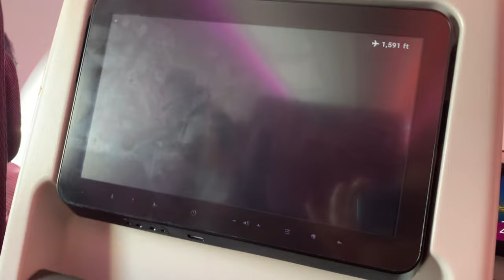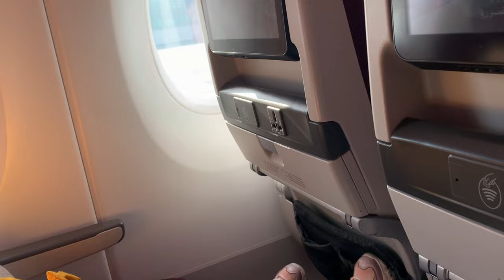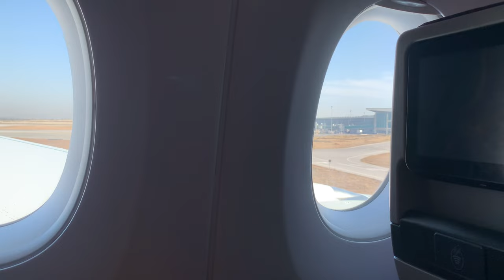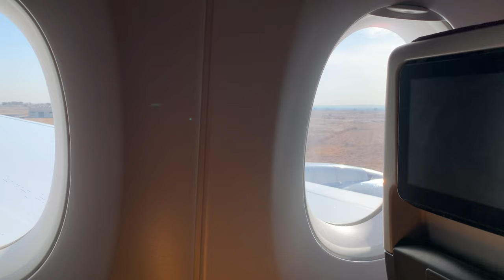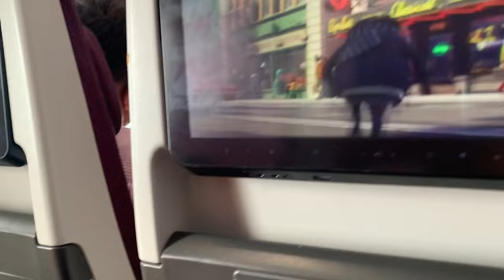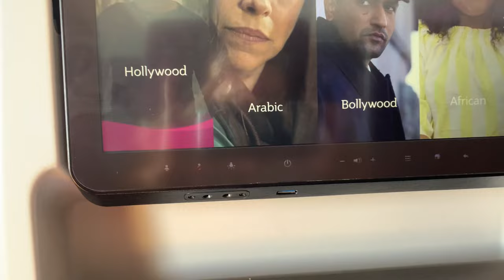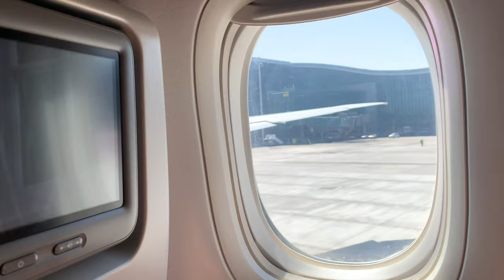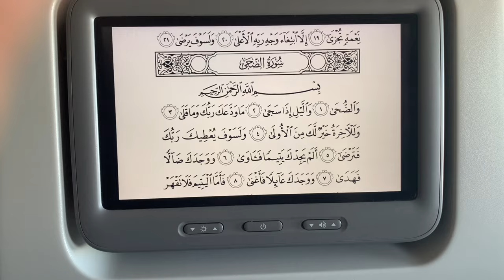My travelling journey from Islamabad to London with two kids || Qatar airways review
Join me on an exciting adventure as I embark on a memorable journey from Islamabad to London with my two kids! In this video, I'll be sharing my experience flying with Qatar Airways, one of the world's leading airlines. From the bustling streets of Islamabad to the vibrant cityscape of London, you'll witness the ups and downs, challenges, and joyous moments of traveling with children.

Discover the seamless travel experience provided by Qatar Airways as we explore their exceptional services, comfortable cabins, delicious meals, and entertainment options that kept my kids entertained throughout the flight. I'll also provide you with valuable insights and tips on traveling with young ones, ensuring a stress-free and enjoyable trip for the whole family.

Whether you're a frequent traveler, a parent planning a trip with kids, or simply curious about Qatar Airways, this video is packed with useful information, personal anecdotes, and stunning visuals of the journey. So, sit back, relax, and let's embark on this unforgettable adventure together!